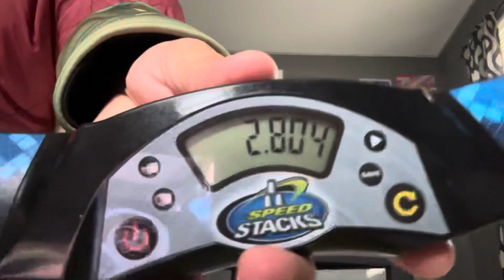Shazam stacks for Halloween or something.(don’t ask about cycle)